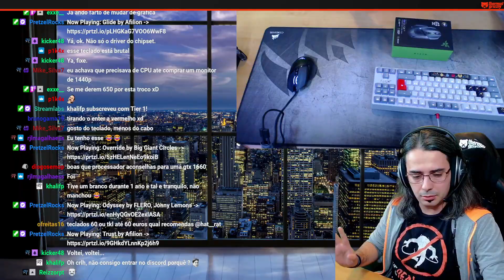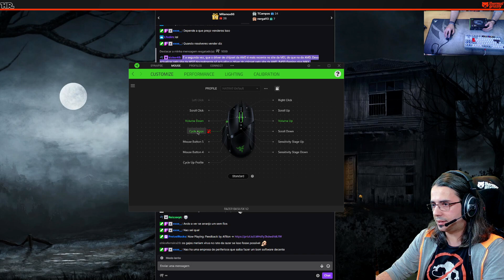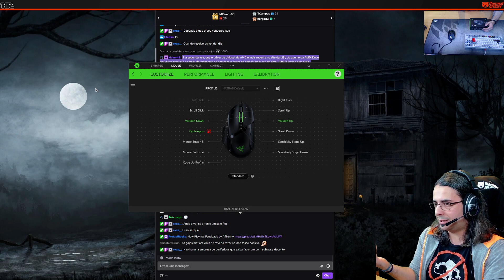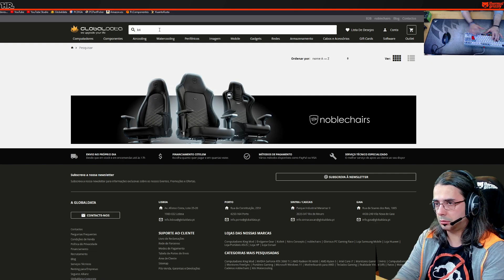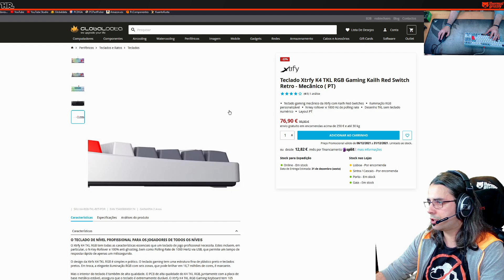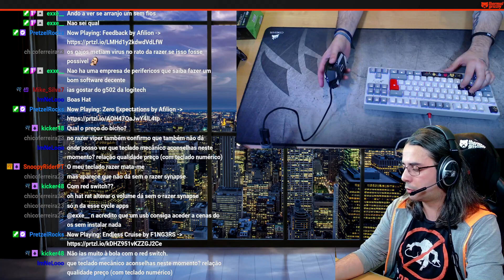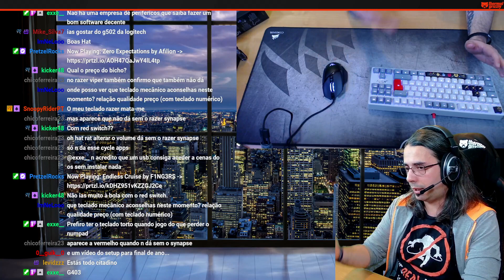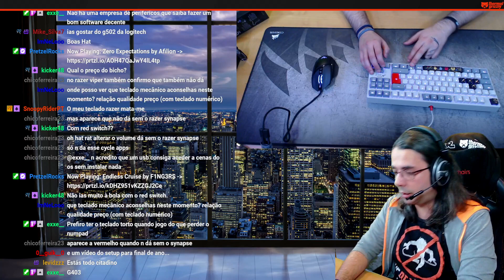PERIFÉRICOS QUE USO